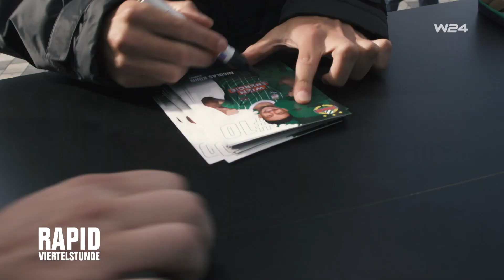336. Folge der Rapidviertelstunde | SK Rapid Wien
336. Folge der Rapidviertelstunde | SK Rapid Wien